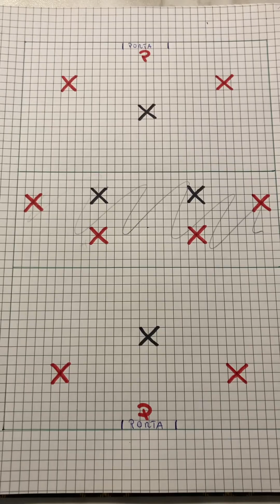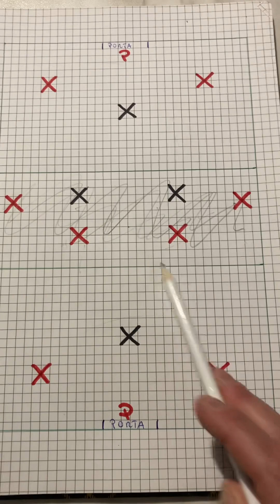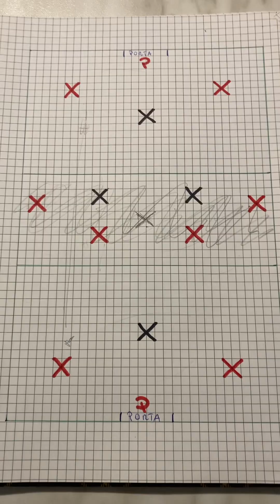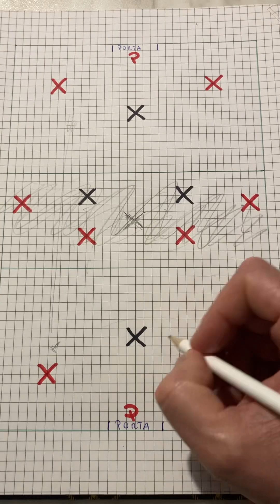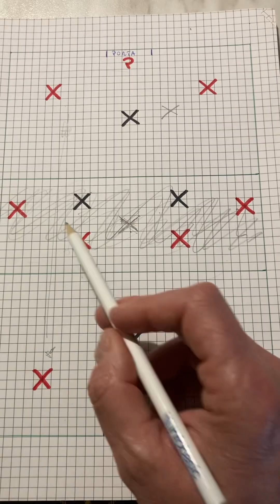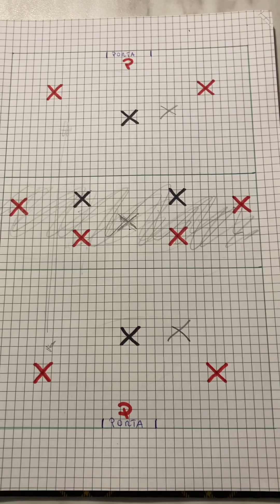Di Salvatore allenamenti# calcio# situazionale# considerazioniallenamento# feedback#